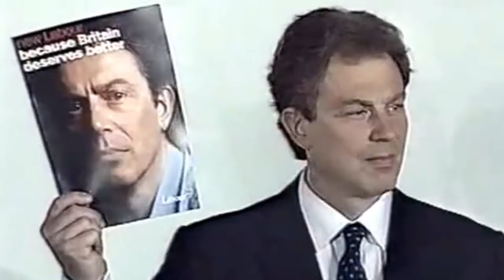MCMXCVII - TRAILER II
MCMXCVII.
A FILM ABOUT HYSTERIA, TONY BLAIR AND DOLLY THE SHEEP.